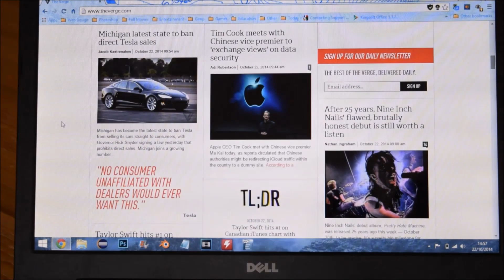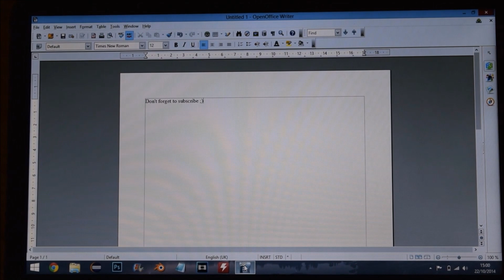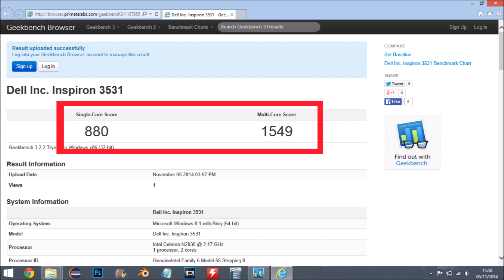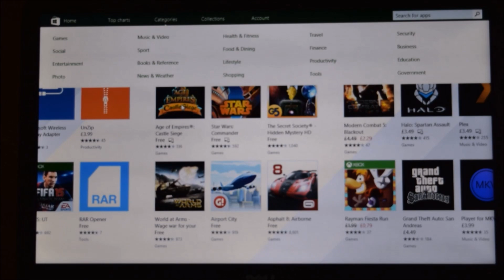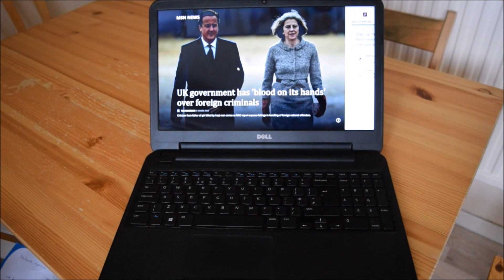Dell Inspiron 15 3531 Review- Is This The Budget Laptop To Buy?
N.B. When I say '3521' in the video I mean '3531'.